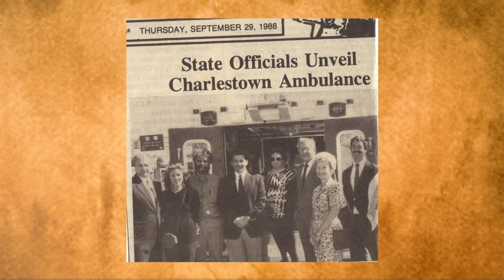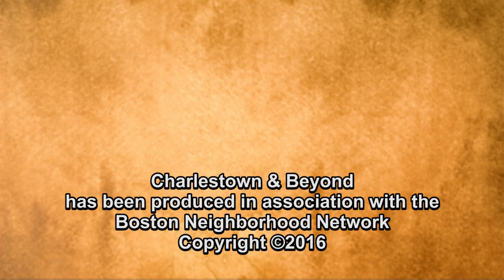Charlestown & Beyond - Central Artery North Area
This episodes of Charlestown & Beyond first aired on April 7th and features David Flanagan, former Community Liaison for the MDPW. The project began in May 1987 after years of public hearings including neighborhood participation that formed the well respected North Area Task Force headed by Ken Stone.  Tune in and hear why this massive project was determined to be needed in the overall traffic flow from Boston to the New Hampshire border.  Most important, as Charlestown approaches the start of the Sullivan Square/Rutherford Avenue project, how necessary it will be to, once again, join all the voices of the neighborhood together toward a successful result as seen in City Square.